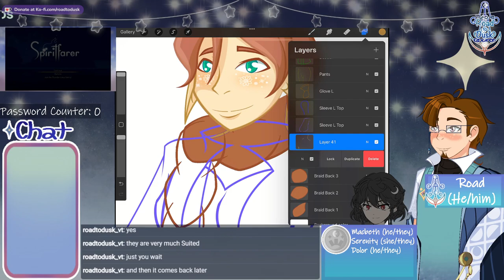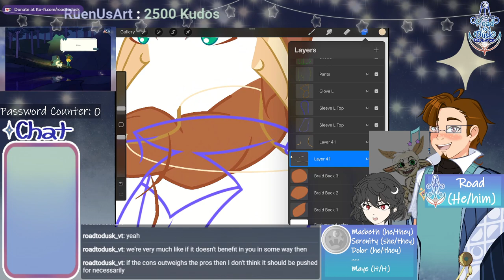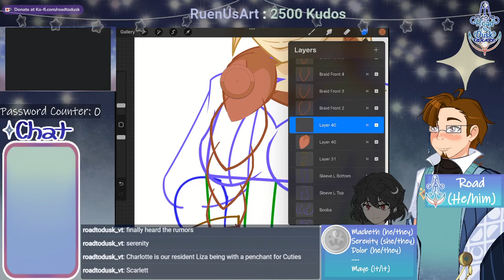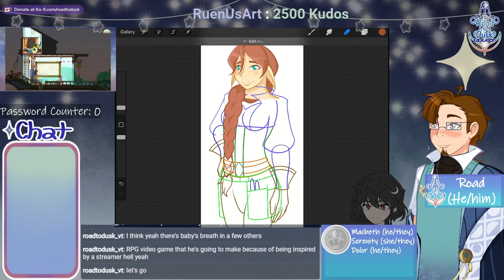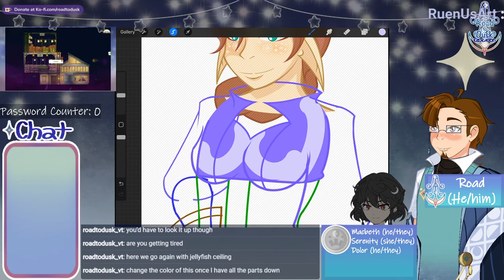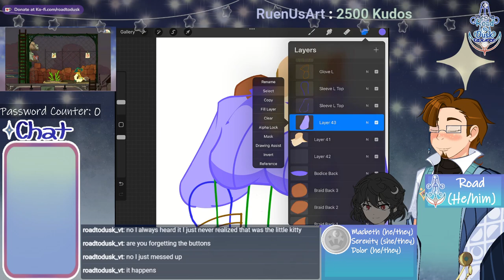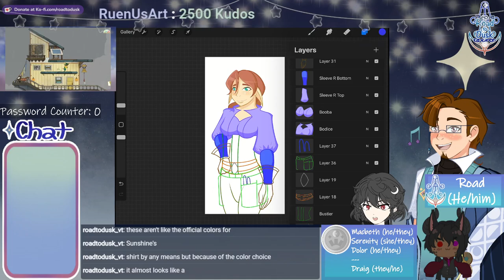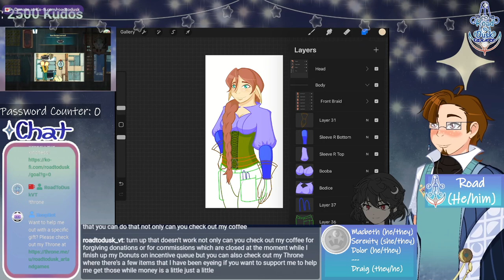[VOD] Drawing Vtuber Friends - Sunshine (Pt. 3)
We're so close... SO CLOSE! I'll likely want to work on the flowers in her hair off stream after her main PNG is done. I'm also working on other assets for Sunshine off stream so that my other Picarto streams can focus on other donothon incentives :D

Originally streamed 06 February, 2024